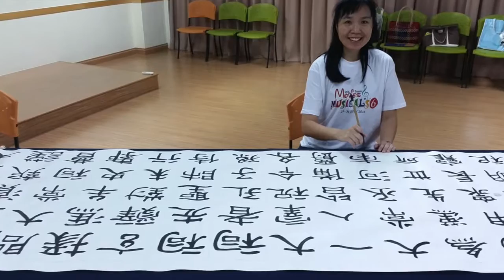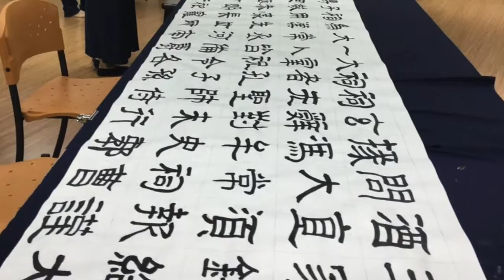隶在纸上挥毫